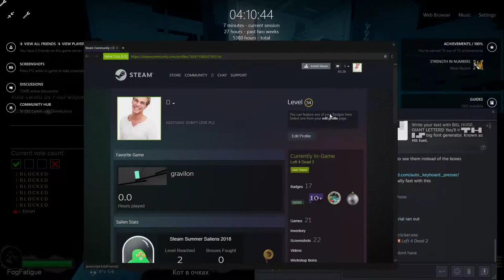[L4D2] - Multi Personality Disorder